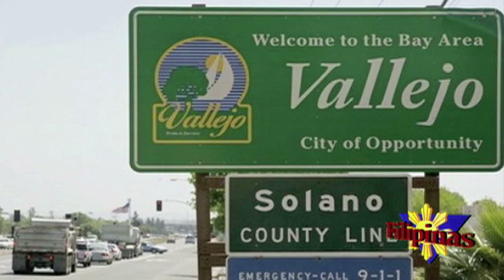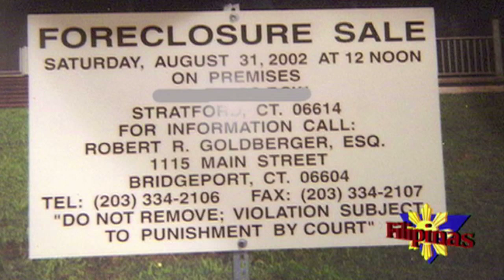Helping Filipinos Cope with the Mortgage Crisis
Filipinos were among the hardest hit during the mortgage crisis. Filipinas Magazine reports on how Pinoy homeowners adjust in these troubled times. The Filipinas Magazine Show. May 30, 2009.